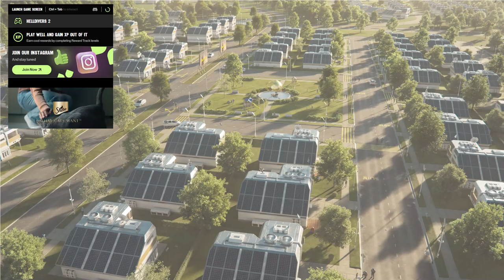Helldivers 2 Gameplay (EP1?)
idk I like the game so I might make a few videos on it